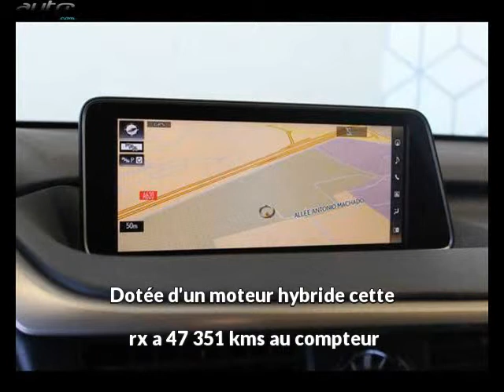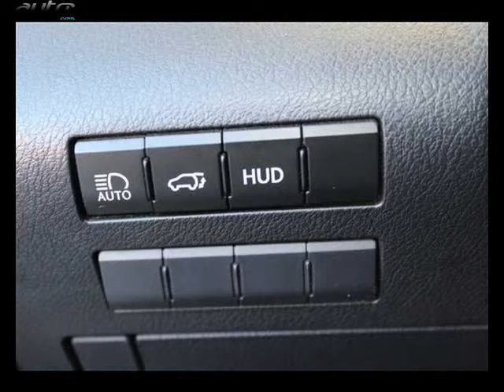Lexus rx occasion visible à Toulouse présentée par Toyota toulouse vauquelin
Cette Lexus rx occasion disponible à Toulouse dans le 31 est mise en vente par Toyota toulouse vauquelin - 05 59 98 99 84 - tous les détails sont